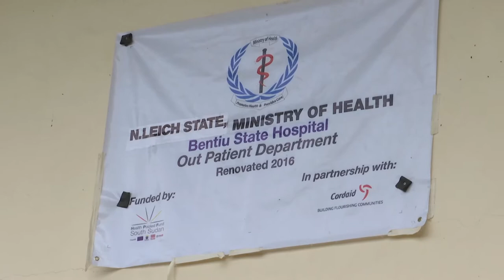Ghanian Peacekeepers donate medical supplies to Bentiu hospital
Cries of babies echoing in the hospital waiting room.

Mums waiting patiently with their little ones.

Years of fighting has left widespread devastation in the world’s youngest nation, making it difficult to access basic healthcare.

Lack of resources makes it difficult for this state-run hospital in Bentiu, in northern South Sudan, to cope with the influx of patients.  Here, they treat about 400 people – many women and children – every day.

The United Nations Ghanaian peacekeeping battalion has donated essential medical equipment and supplies to help the hospital continue providing medical care to the vulnerable local community.

SOUNDBITE: KWESI PEPRAH, DEPUTY COMMANDING OFFICER, GHANBATT
“We try to reach out to the local community to find out where they have problems and where they have difficulties so that we factor them in when planning for our outreach programmes.”

Curable diseases like malaria can become life-threatening if not treated.

Malaria test kits and other items donated by the UN peacekeepers will indeed help save lives. Those who run the hospital welcome that support.

Soundbite: BENTIU STATE HOSPITAL CHIEF EXECUTIVE OFFICER:
1045 Today is not the first time. They came on World Peace Day, they cleaned the hospital, they helped us with the closing of the fence of the hospital, now this is the second time they come to equip our laboratory with the equipment they have bought.

As well as helping patients, the Ghanaian troops also hope to help rehabilitate the hospital building. To do this, they face the challenge of transporting building materials from the capital Juba along roads severely damaged by war and weather.

But that is a challenge the peacekeepers are confident they’ll overcome for the sake of the people of Bentiu.